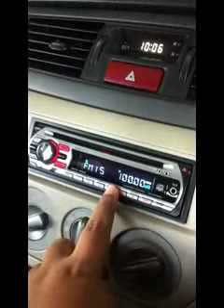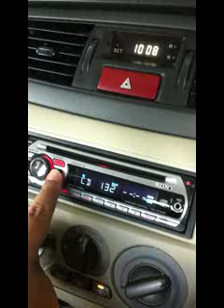วิทยุเดิมๆ ติดรถนิวแลนเซอร์